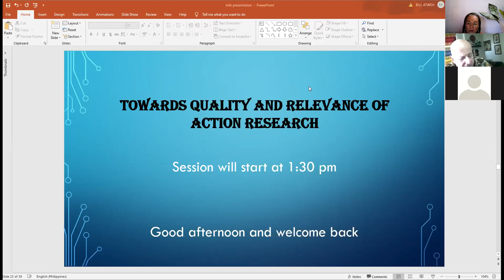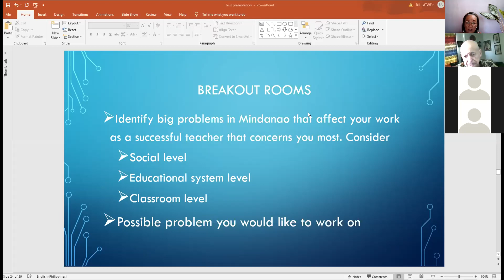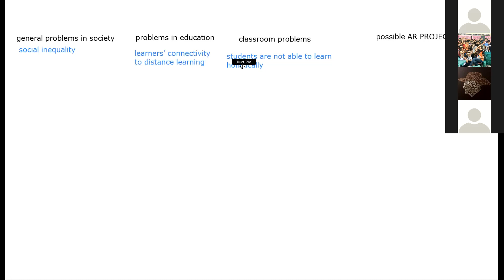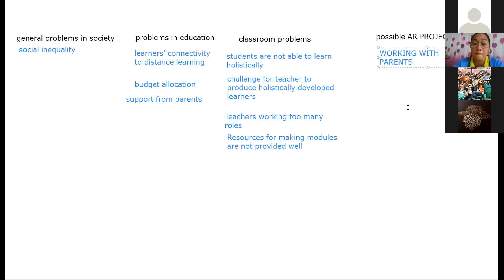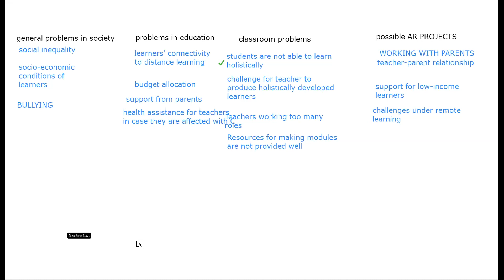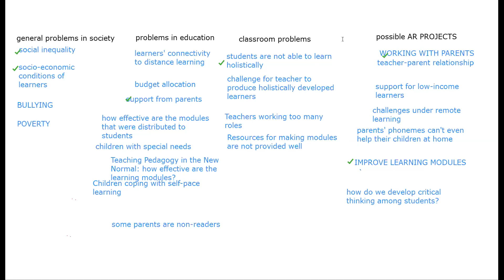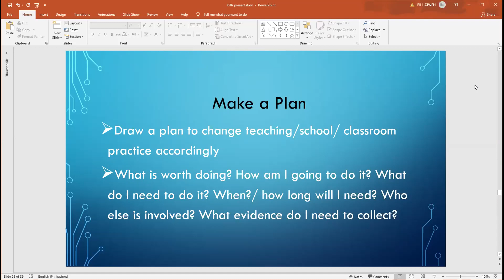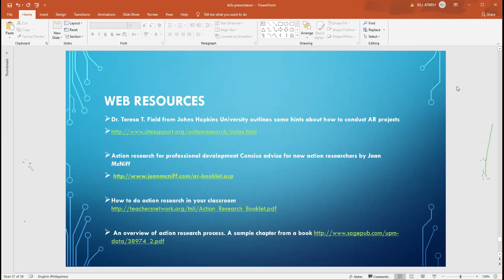Research Capacity Building with Dr. Bill Atweh Part 2